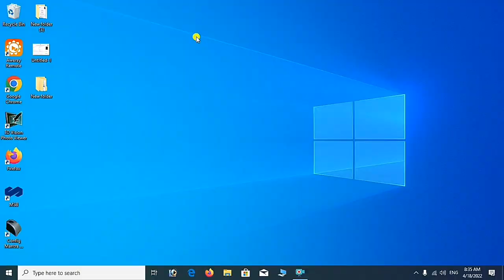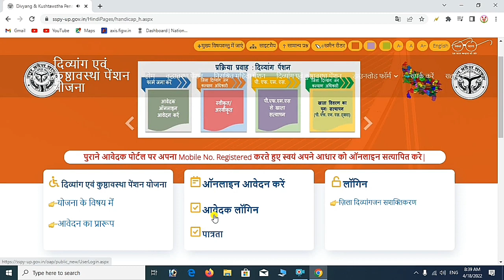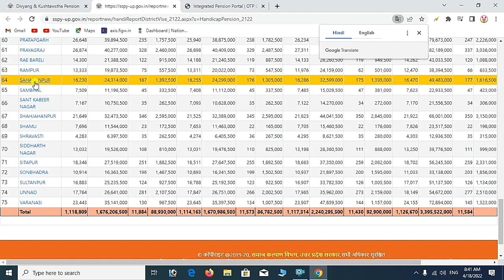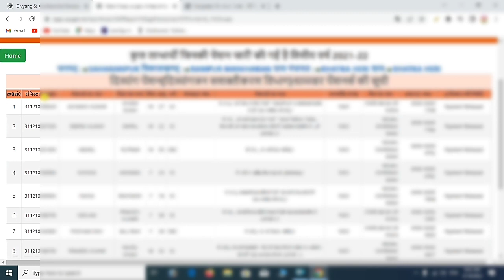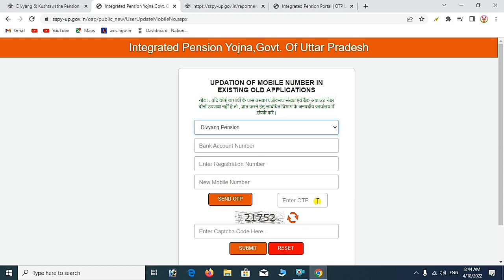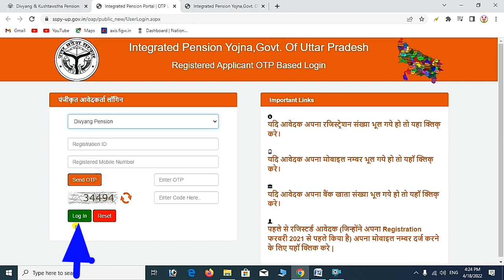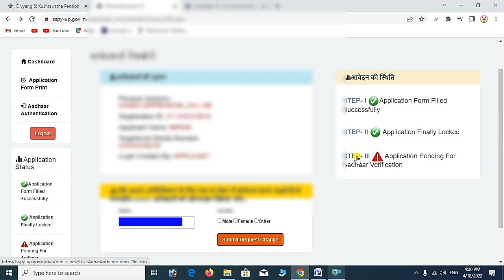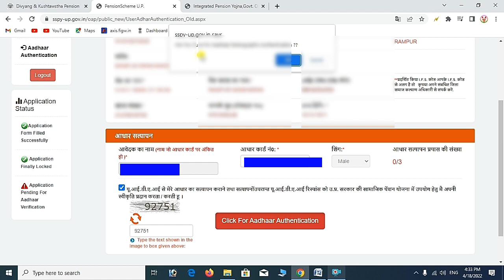वृद्धा, विधवा, विकलांग पेंशन में आधार KYC कैसे करे | old age pension me aadhar kyc kaise kare 2022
About This Video _ Hello Dosto aaj ki es video me mene aapko bataya hai ki aap vridha, vidhwa viklang pension memobile number or registration number nikalkar pension me aadhar kyc kaise kar skte hai.